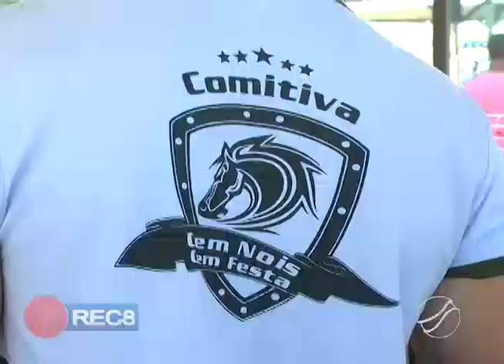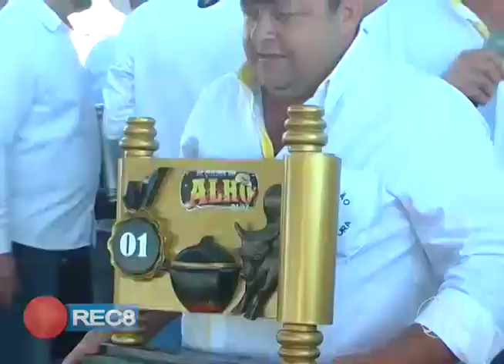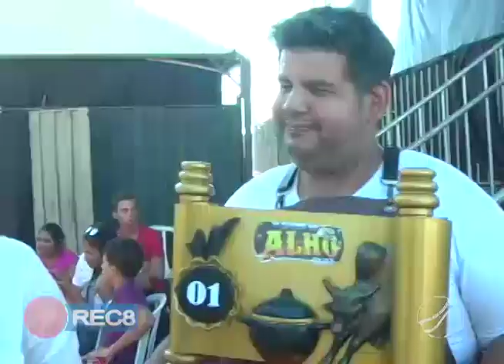QUEIMA DO ALHO: COMITIVAS RECEBEM PREMIAÇÃO, DESTAQUE PARA “50 GOLES DE PINGA”